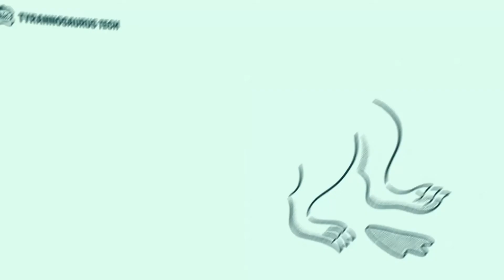Join the Fight for a Healthier Planet with Ed Thomas of 412 Technology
In this episode of The Digital Footprint, Ed Thomas of 412 Technology, joins us to talk about his journey developing Arbor, a  marketplace where consumers can discover and back inspiring carbon removal projects around the world. The Arbor mobile app makes it easy for each of us to do our part in the fight against climate change.

Ed shares his insights on app development, green technology, and his scrappy approach to launching a startup. He also announces Arbor's upcoming public launch and calls on our communities to join the fight for a healthier planet.